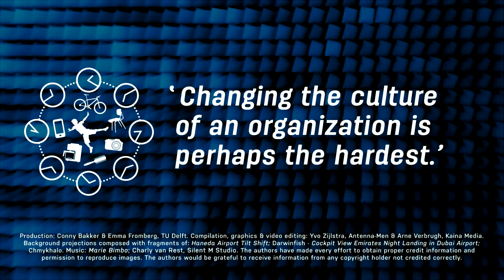CircularX 2015 2.9 Key Arnold 2